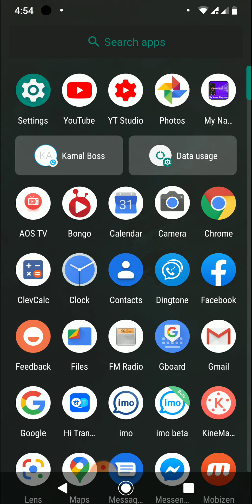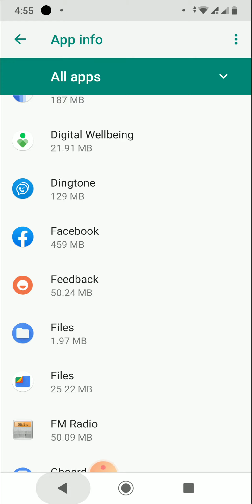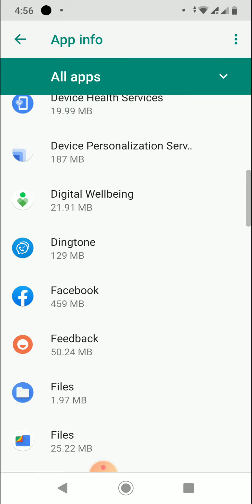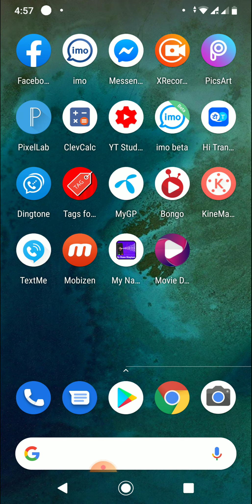কিভাবে ফোনের ব্যাটারি খরচ কমাবেন || How to slove hang and battery problem in Android.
how to solve android hang

how to fix battery problem

All the issues of Android mobile are discussed in my channel and I try to solve the general knowledge of all the Android applications in a very simple way. Any problem with Android and Android apps is solved. We present the functions of any Android application to the public. Ordinary people can learn something about this. I upload new videos to my channel every day.